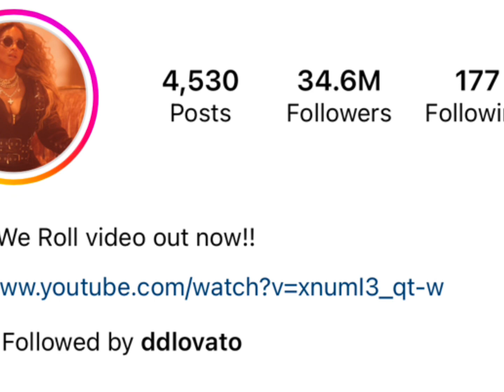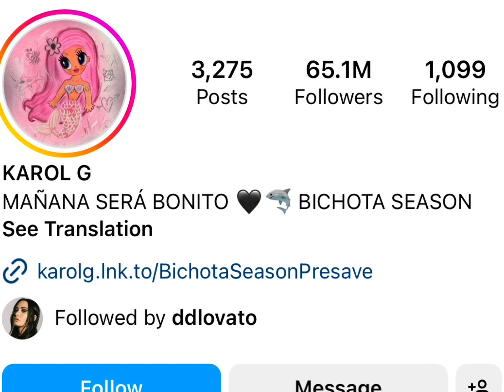Ciara Vs Karol g Real Age Lifestyle Biography